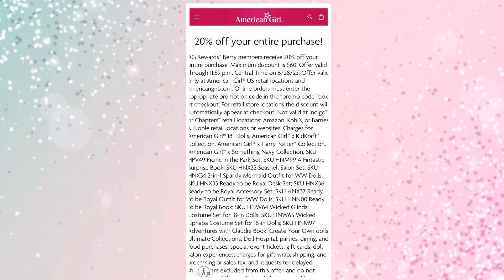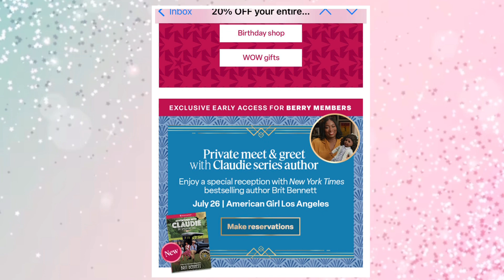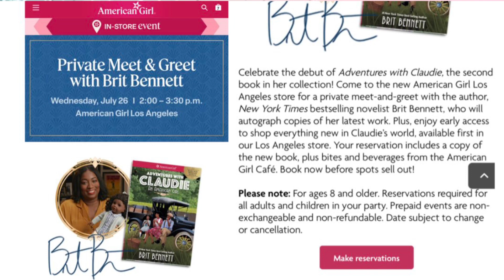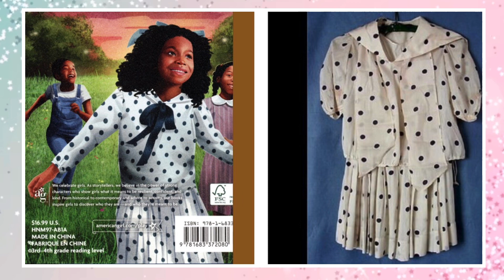American Girl News & Leaks: When Will AG Claudie’s New Items be Released? + Labor Day Sale!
AG News & Leaks: What Is American Girl Claudie Wells Getting for Her New Release ? Summer Collection